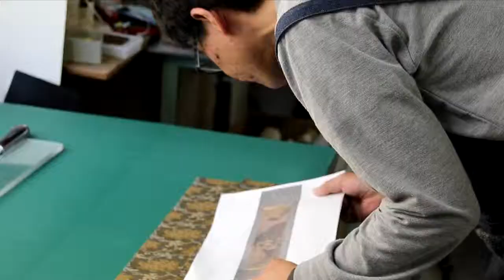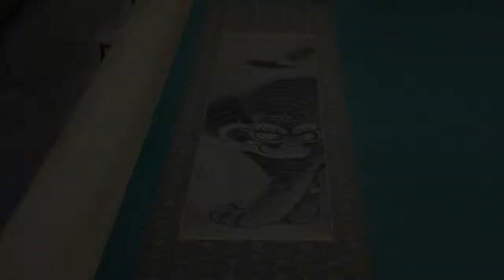[KAKEJIKU (hanging scroll) / ART NOMURA] Restoration, Remounting: Cut and Join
- Tsukemawashi, Kiritsugi / Cut and Join -

Cut-and-join, which is also called “tsukemawashi,” is the process by which the main work and the mounting fabric are joined to make a kakejiku. After removing the main work from the karibari board, it is adjusted into the correct rectangular shape. Then, the main work and the mounting fabric are adhered together with fresh paste, and ready to be mounted as a kakejiku.

- Tachiawase / Cutting to size -
Cutting a hanging scroll or hand scroll to size after the second backing.

- Mimi-ori / Folding over of the edge -
Also called "hashi-ori". Folding the left and right edges of a hanging scroll back approximately 3 to 4.5 mm. This width differs according to the size of the hanging scroll. It is executed after cut-and-join and before the final backing.